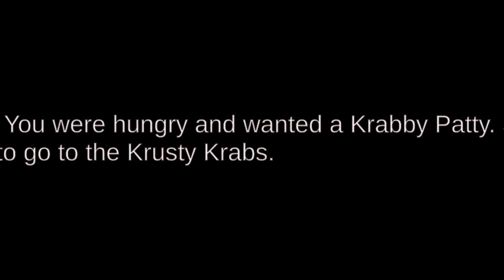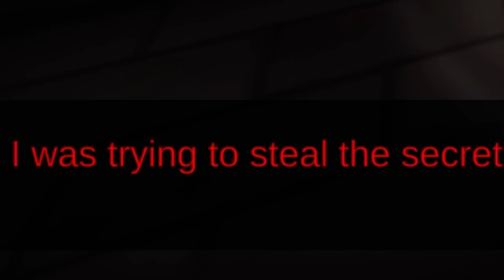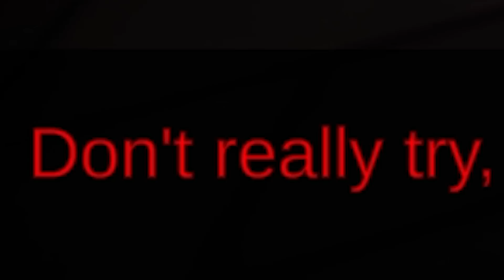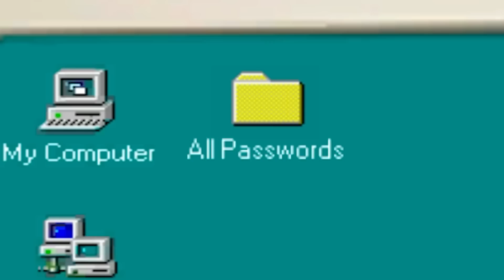BOB ESPONJA me perseguiu!! - The True Ingredients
Fala Galerinha do YouTube! No vídeo de hoje visitei o Siri Cascudo e descobri segredos...

✂️ Canal de Cortes: @cortesayu
💜 Streams na Twitch todos os dias (exceto Domingos)!

🎬 EDITOR: TWITTER @FelipeRPH